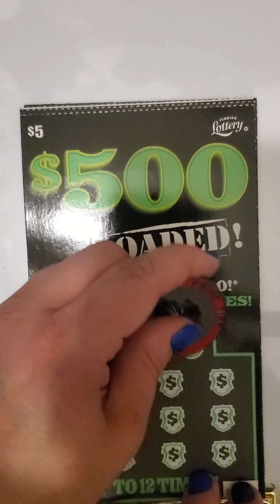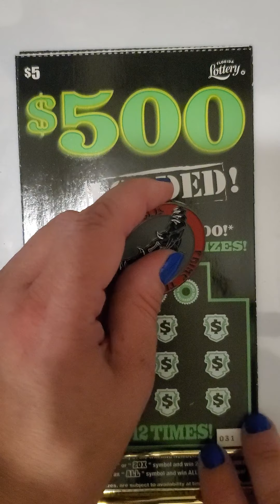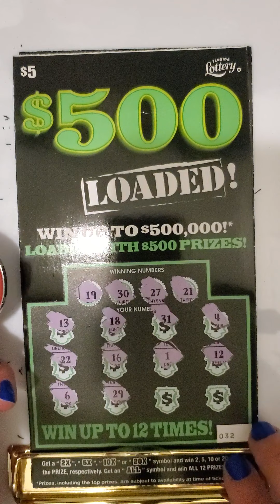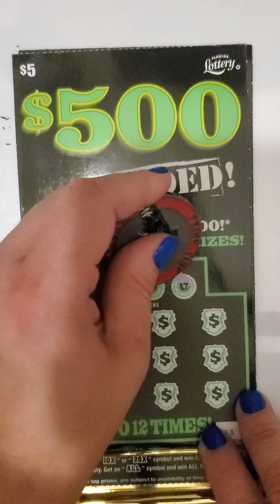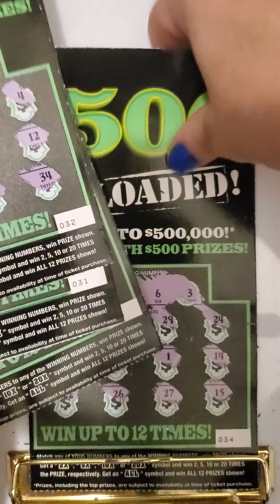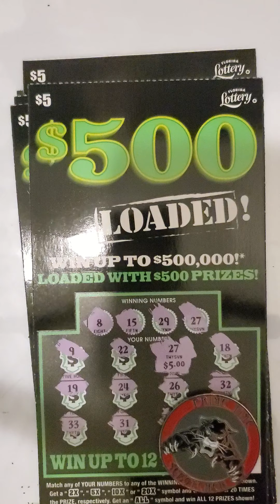$500 LOADED new FLORIDA TICKETS